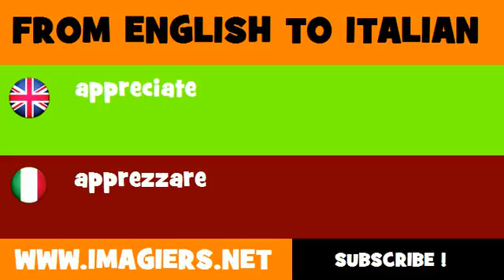FROM ENGLISH TO ITALIAN = appreciate